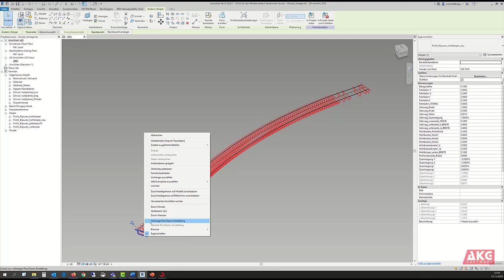VESTRA 2 REVIT: Volumenkörper erzeugen